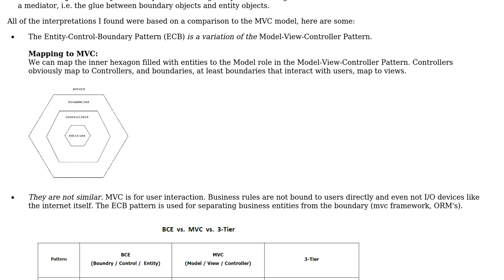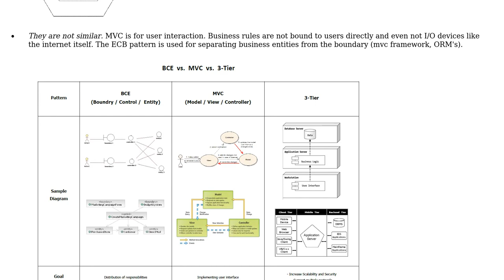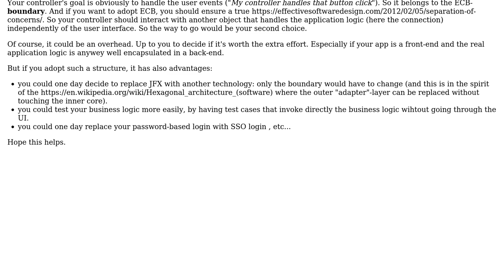Where do JavaFX FXML controllers belong in an ECB architictural design pattern?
Software Engineering: Where do JavaFX FXML controllers belong in an ECB architictural design pattern?

With thanks & praise to God, and with thanks to the many people who have made this project possible! | Content (except music & images) licensed under CC BY-SA | Music | Images & others | With thanks to user Julian Broudy user Christophe and the Stack Exchange Network Trademarks are property of their respective owners. You are responsible for your own actions.